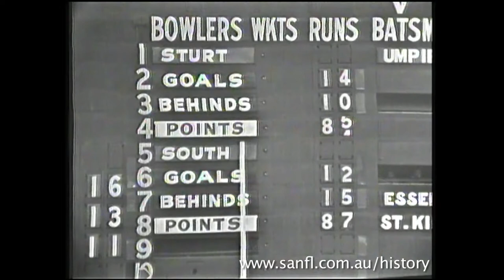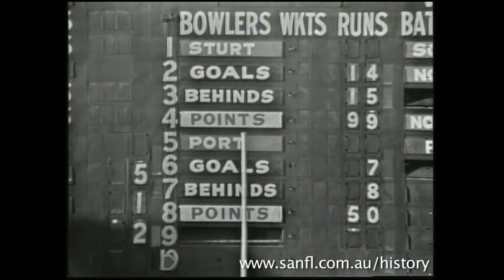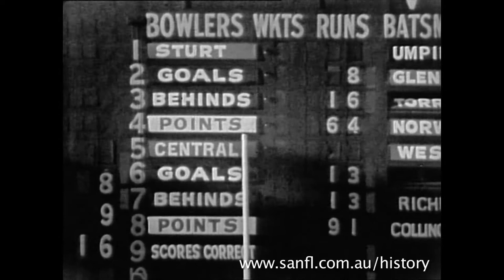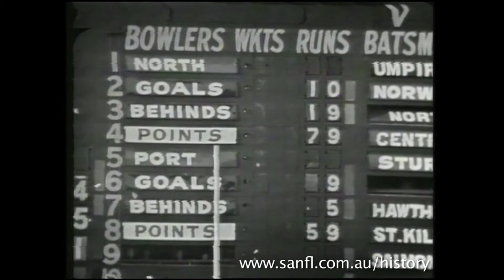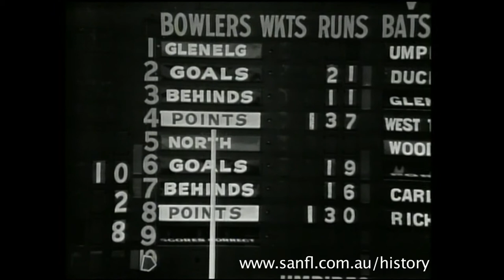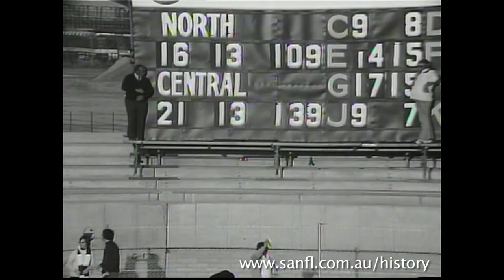SANFL History Exhibition Display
Tune in to SANFL TV to see a mix of some of the memorable grand finals and engaging interviews with SA's greatest football personalities.